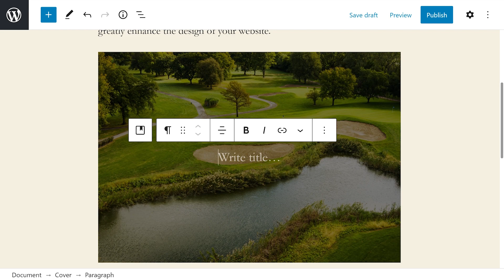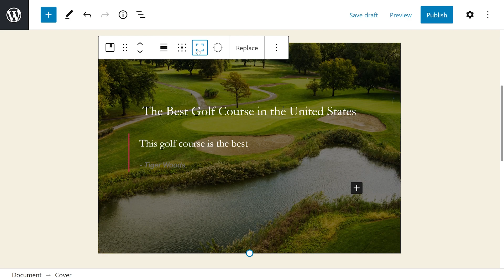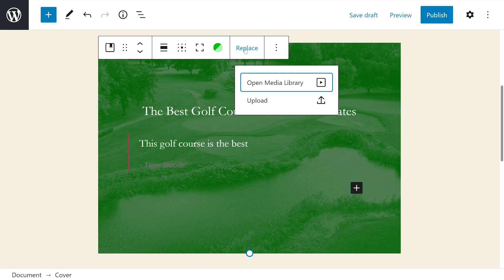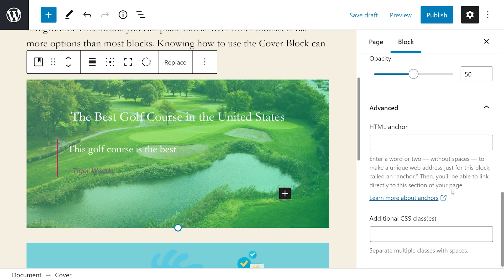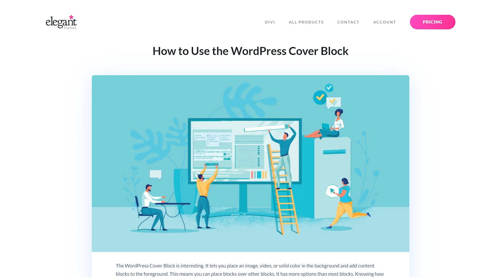How to Use the WordPress Cover Block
In today's video, we'll learn how to use the WordPress cover block.